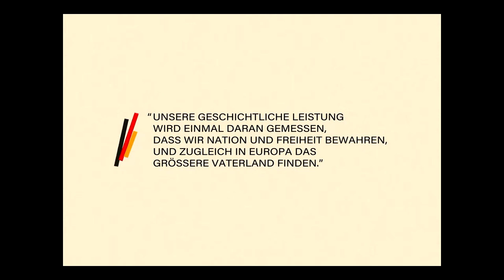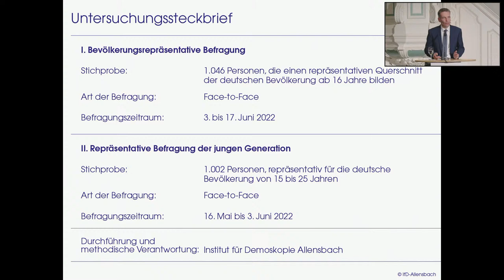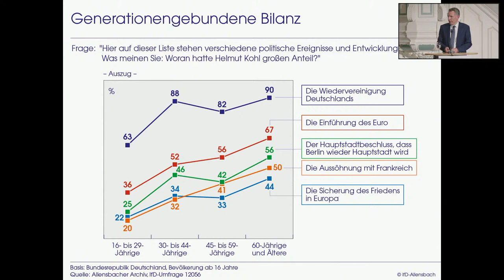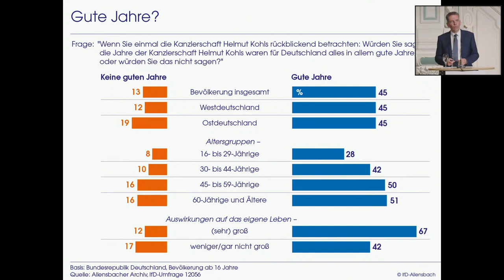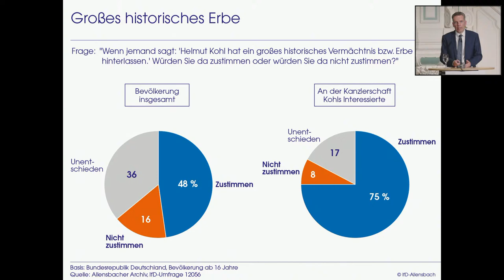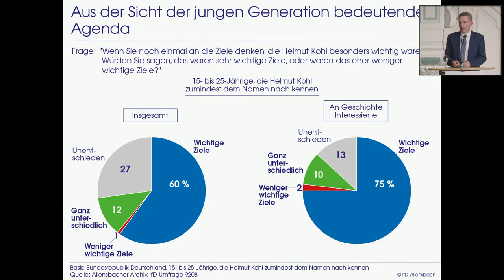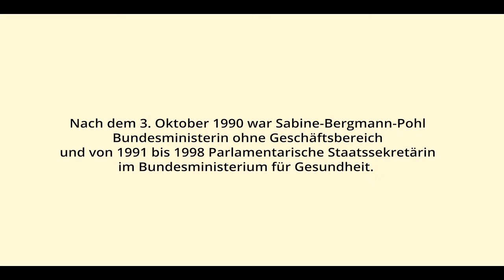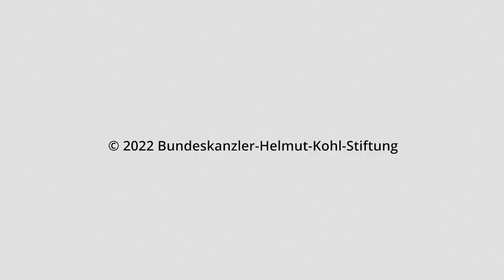Eröffnungsveranstaltung: 40 Jahre nach der Kanzlerwahl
Eine erste große Veranstaltung der Bundeskanzler-Helmut-Kohl-Stiftung fand zur Erinnerung an die Wahl von Helmut Kohl zum Bundeskanzler (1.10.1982) vor 40 Jahren am Dienstag, den 27. September 2022 in der Französischen Friedrichstadtkirche auf dem Gendarmenmarkt in Berlin statt.

Begrüßung Volker Kauder
Kuratoriumsvorsitzender der Stiftung

Grußwort Friedrich Merz
Vorsitzender der CDU Deutschlands

Filmischer Rückblick auf die Kanzlerschaft Helmut Kohls

Lernen von Helmut Kohl – das Politikmanagement des Bundeskanzlers in der Aufregungsdemokratie
Prof. Dr. Karl-Rudolf Korte, Politikwissenschaftler
Universität Duisburg-Essen, NRW School of Governance

Helmut Kohl im Gedächtnis der Deutschen – eine neue Studie
Michael Sommer, Projektleiter am Institut für Demoskopie Allensbach

Interviews im Film
Jean-Claude Juncker
über Helmut Kohl und Europa

Dr. Theo Waigel
über Helmut Kohl als Regierungschef

Dr. Sabine Bergmann-Pohl
über Helmut Kohl und den Weg zur Deutschen Einheit

Schlusswort
Dr. Angela Merkel, Bundeskanzlerin a.D.

Weitere Informationen zur Veranstaltung finden Sie hier.